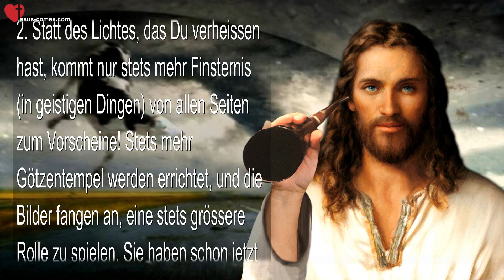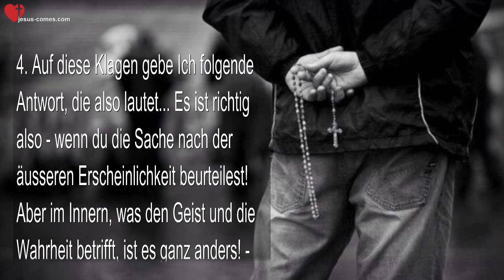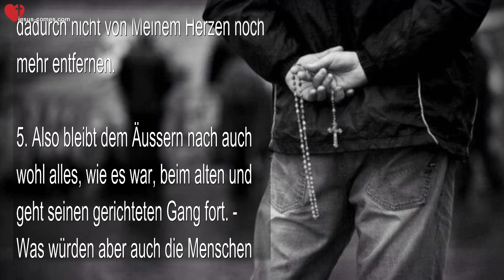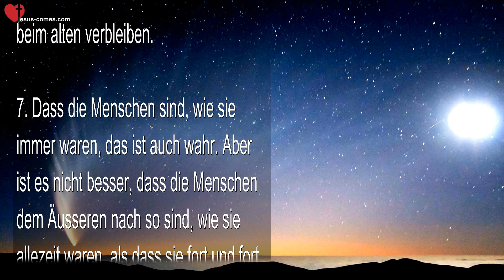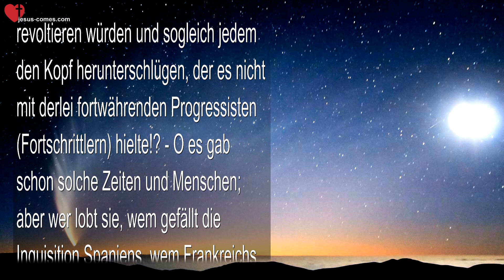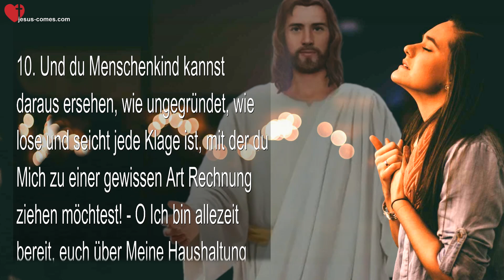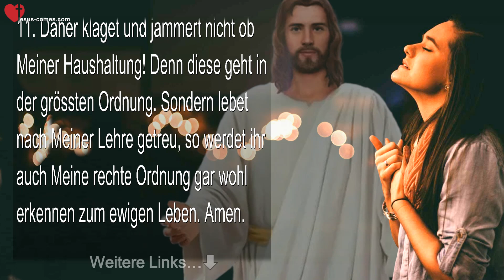Törichte Klagen und Bitten & Meine ordentliche Haushaltung ❤️ Himmelsgaben durch Jakob Lorber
3 Bände Himmelsgaben als PDF EBooks...

Eure törichten Klagen und Bitten & Meine ordentliche Haushaltung

Himmelsgaben - 14. Juni 1847

1. Manche Menschen klagen und sagen... "Herr, wir beten zu Dir und bitten Dich um so manches, das uns recht und gut dünkt – und Du benimmst Dich dabei wie einer, der schwer oder gar nicht hört! Du lässest alles gehen, wie es geht, und scheinst Dich eben nicht viel zu kümmern um uns. Und so bleibt alle Sache so hübsch beim alten. Es wechseln die Jahre und die Jahreszeiten wohl regelmässig miteinander ab; jedes Jahr bringt seine alten Früchte, bald reichlich, bald spärlich – und die Menschen bleiben fort und fort die gleichen Sünder. Die Grossen führen Kriege und die Kleinen reiben sich, wo nur möglich, und übervorteilen sich gegenseitig bei jeder Gelegenheit.

2. Statt des Lichtes, das Du verheissen hast, kommt nur stets mehr Finsternis (in geistigen Dingen) von allen Seiten zum Vorscheine! Stets mehr Götzentempel werden errichtet, und die Bilder fangen an, eine stets grössere Rolle zu spielen. Sie haben schon jetzt Dich beinahe ganz hinausgespielt, werden Dich noch mehr hinausspielen und werden an Stelle Deiner früheren Bekenner entweder Atheisten oder ganz absurde Abergläubige hinsetzen!

3. Siehe Herr, das alles siehst Du wie mit ganz gleichgültigen Augen an und scheinst Dich dessen kaum zu kümmern! – O Herr, was wird, was soll daraus werden? Wir gehen offenbar zugrunde, so Du Dich unser nicht mehr annimmst, als es bisher augenscheinlich der Fall war!"

4. Auf diese Klagen gebe Ich folgende Antwort, die also lautet... Es ist richtig also – wenn du die Sache nach der äusseren Erscheinlichkeit beurteilest! Aber im Innern, was den Geist und die Wahrheit betrifft, ist es ganz anders! – Die Menschen beten und bitten wohl mit den Lippen um und für allerlei, das ihnen recht und gut dünket, aber ihr Herz hängt nicht an Mir, sondern an dem nur, um was sie beten und bitten. Daher gebe Ich ihnen das nicht, um was sie beten und bitten, damit sie sich dadurch nicht von Meinem Herzen noch mehr entfernen.

5. Also bleibt dem Äussern nach auch wohl alles, wie es war, beim alten und geht seinen gerichteten Gang fort. – Was würden aber auch die Menschen für Gesichter machen, wenn Ich einige gewaltige Veränderungen in der äusseren Schöpfung vornehmen würde!? Wenn Ich z.B. auf einmal alle die bisherigen Früchte vertilgete und ganz neue und anders aussehende an ihre Stelle setzete?! Wer wohl würde sich's getrauen, von solchen neuen, wunderlichen Gewächsen zu essen?! Wie viele würden da aus Schreck, Furcht und Gram sterben, wie viele aus Hunger?!

6. O siehe, wie schrecklich wäre das für das schwache Gemüt des Menschen, so Ich ein 'Neuerer' wäre und alle Tage eine andere Mode in Meiner Schöpfung hervorbrächte!? – Daher muss eurer Schwäche wegen alles hübsch beim alten verbleiben. Erschreckt die Menge oft schon ein kleiner Komet und macht sie eine Finsternis ängstlich, was würde sie tun, so sie auf einmal sechs Monde und drei Sonnen aufgehen sehen würde!? – Daher, wie gesagt, muss alles beim alten verbleiben.

7. Dass die Menschen sind, wie sie immer waren, das ist auch wahr. Aber ist es nicht besser, dass die Menschen dem Äusseren nach so sind, wie sie allezeit waren, als dass sie fort und fort revoltieren würden und sogleich jedem den Kopf herunterschlügen, der es nicht mit derlei fortwährenden Progressisten (Fortschrittlern) hielte!? – O es gab schon solche Zeiten und Menschen; aber wer lobt sie, wem gefällt die Inquisition Spaniens, wem Frankreichs Revolution?!

8. Dass das Licht des Geistes nicht so reichlich da ist, wie das Naturlicht, das liegt bei jedem einzelnen Menschen. Denn das Geistlicht kommt bei jedem Einzelnen innerlich, und nie mit äusserlichem Schaugepränge, wie das natürliche Sonnenlicht. Einzeln und innerlich aber kommt es fort und fort zu Jenen, die ernstlich...